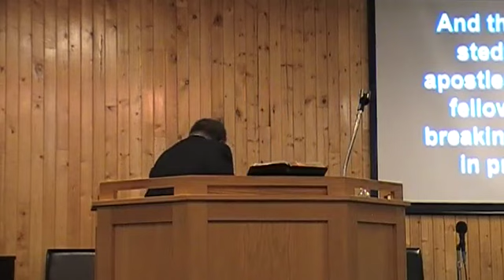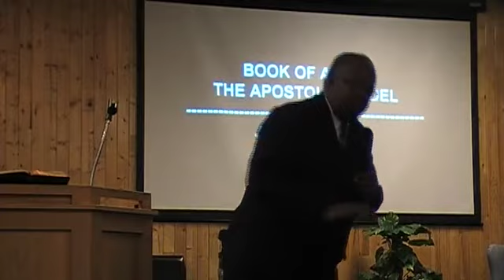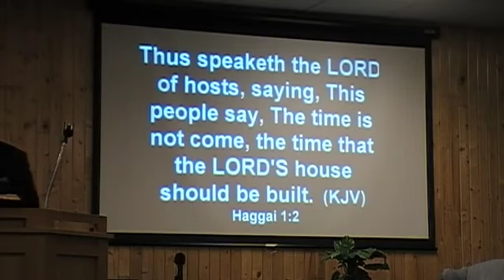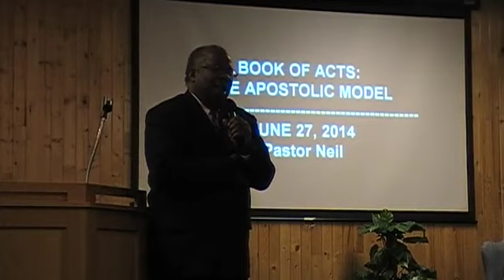THE BOOK OF ACTS AN APOSTOLIC MODEL